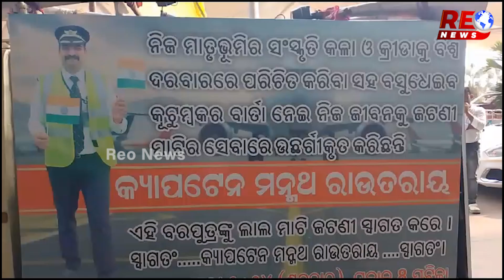ଘରକୁ ଫେରି ରାଜନୀତି କରିବେ ମନ୍ମଥ ରାଉତରାୟ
ଘରକୁ ଫେରି ରାଜନୀତି କରିବେ ମନ୍ମଥ ରାଉତରାୟ#reonews